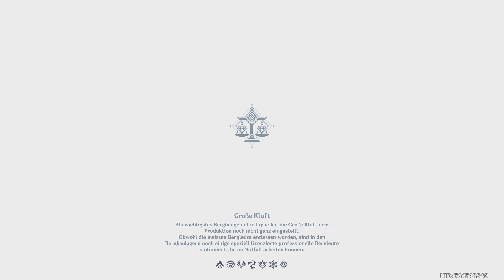Let´s Play Genshin Impact (Part 152) Wir helfen den Bewohnern aus Liyue und Inazuma.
Wir erledigen heute Side-Quests in Inazuma und Liyue.

Und natürlich Dank an die Schöpfer/Publisher und Co. des geilen Spieles:
@ miHoYo und HoYoverse